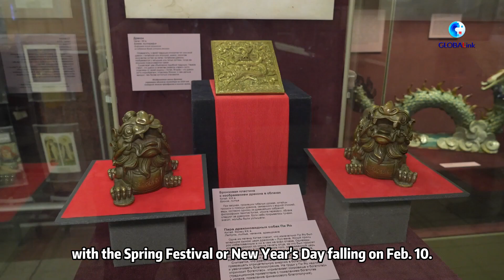Expats join celebrations for Chinese New Year in Hainan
As the Chinese New Year approaches, nearly 100 foreigners from more than 40 countries gathered in Haikou, China, for a celebration to welcome the upcoming Spring Festival.